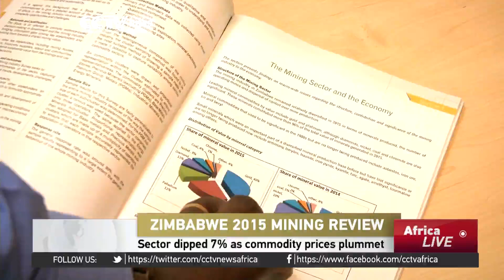Zimbabwe's mining sector down 7% as commodity prices plummet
Revenue in Zimbabwe's mining sector dipped 7 percent in 2015 on the back of depressed global commodity prices and reduced output of major minerals. Zimbabwe's mining has been stuttering due to a shortage of capital, intermittent power supplies and fears over policy issues.